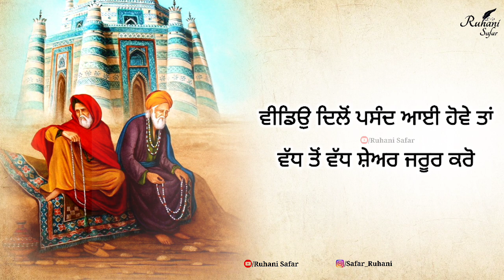ਦਿਲ ਦੀਆਂ ਗਹਿਰਾਈਆਂ ਤੋਂ ਸੁਣੋ, ਰੂਹ ਨੂੰ ਬਹੁਤ ਸਕੂਨ ਮਿਲੇਗਾ, Bulleh Shah, Ruhani Safar Ep 964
no
Music Credit -

Keywords -

Warish Shah
Sufi Kalam
Sufiana Poetry
kalam bulleh shah
sufi poetry
punjabi shayari
Punjabi poetry
Bulleh Shah